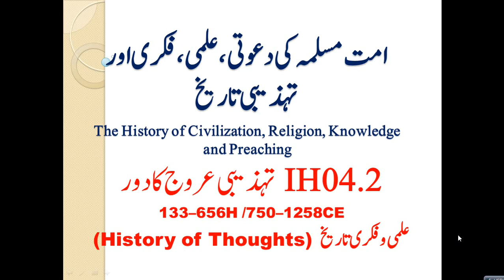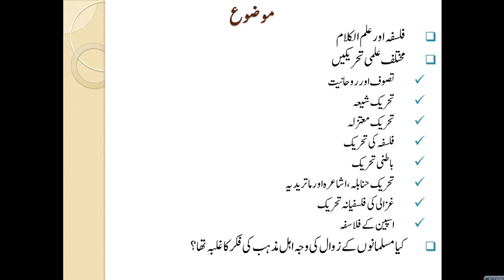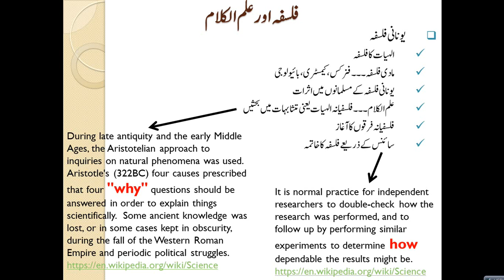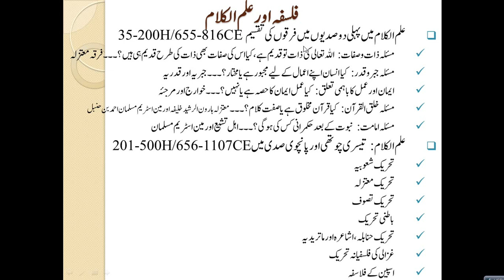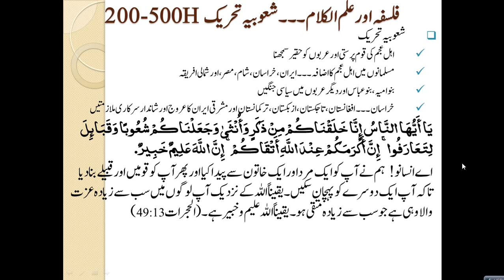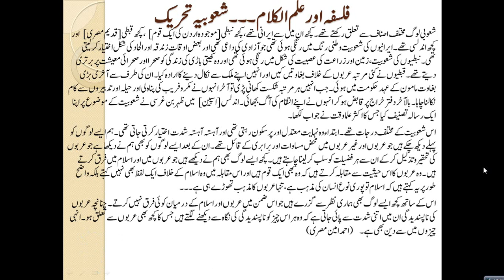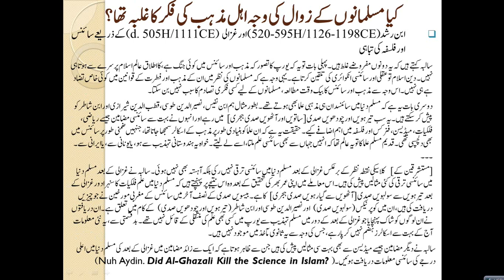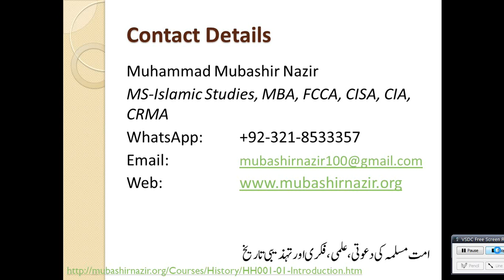Islamic Studies Program HS40-History of Muslims in Philosophy 133-656H & 750-1258CE